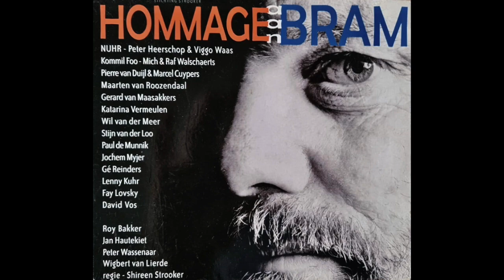David Vos - Mijn droom (Bram Vermeulen)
Carré 15 september 2005
Hommage aan Bram Vermeulen.
In de regie van Shireen Strooker brengen tal van zangers en zangeressen een hommage aan de op 4 september overleden zanger en schrijver Bram Vermeulen.